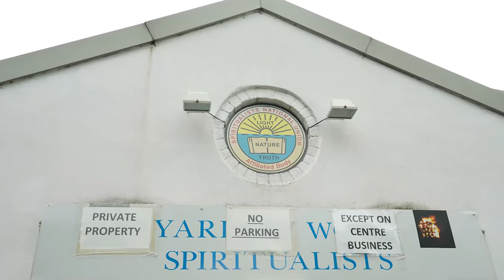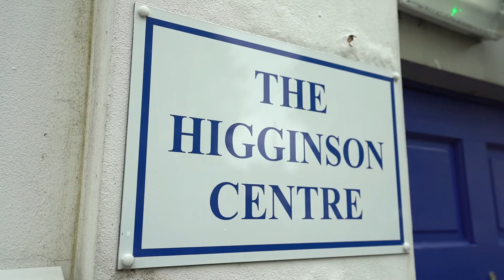Mashallah | England Church Masjid ki jaga Masjid ban gai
ماشاءاللہ انگلیند کے شہر برمنگھم میں مسلم امہ نے مثال قام کردی۔ عبادت اور بچوں کی تعلیم کے لیے چرچ کو خرید کر مسجد میں بدل دیا۔اس علاقے میں بسنے والے مسلماںوں کو عبادت کے لیےبہت دور مساجد مِں جانا پڑتا تھا اور مسلمان بچوں کو دینی تعلیم میں شدید دشواری کا سامنا تھا۔